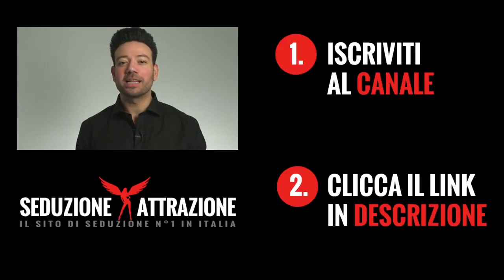Quali Sono le Migliori Tecniche di Seduzione per Conquistare una Ragazza Narcisista?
Guarda il video in cui ti mostro 3 tecniche di attrazione

Ciao, nel video di oggi rispondo ad una delle vostre domande che ci sono arrivate. La domanda è questa: quali sono le migliori strategie di seduzione per conquistare una ragazza narcisista?